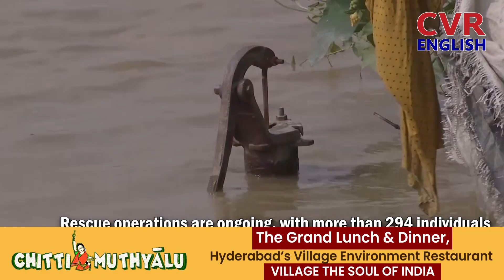Heavy release of water from Nepal causes flood-like situation in Bihar’s Darbhanga | CVR ENGLISH